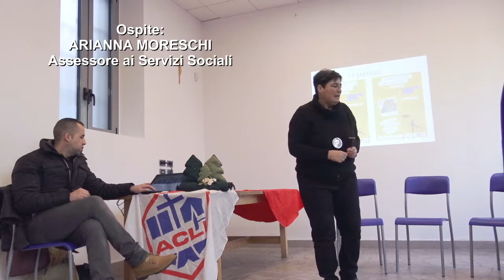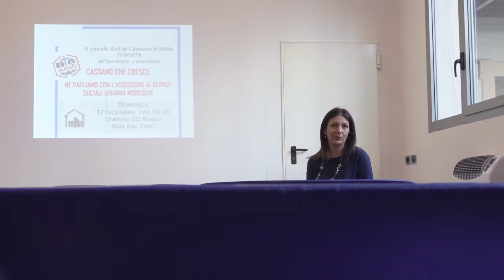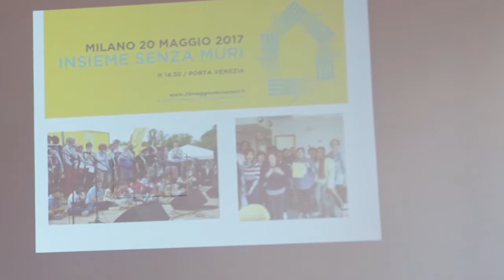Cassano che cresce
Un incontro con Arianna Moreschi assessore ai Servizi Sociali del Camune di Cassano d'Adda. Incontro organizzato dal Circolo Acli di Canonica d'Adda. Moderatrice: Marina Coppo